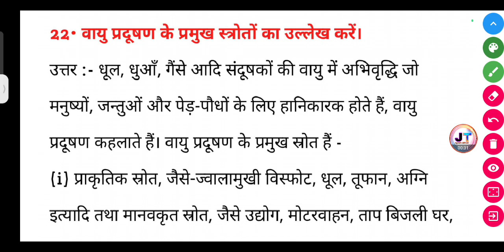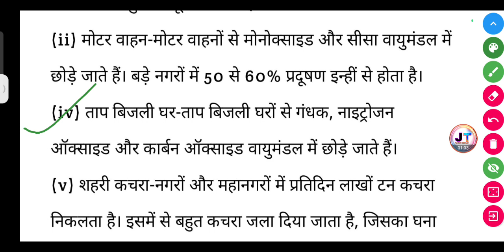वायु प्रदूषण के प्रमुख स्रोतों का उल्लेख करें? || vayu pradushan ke Pramukh stroton ka ullekh Karen